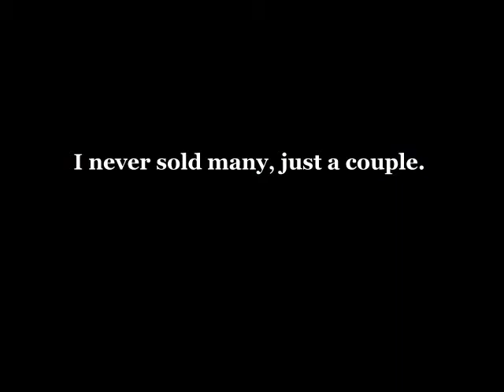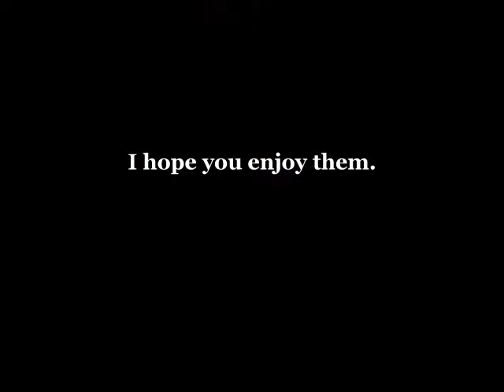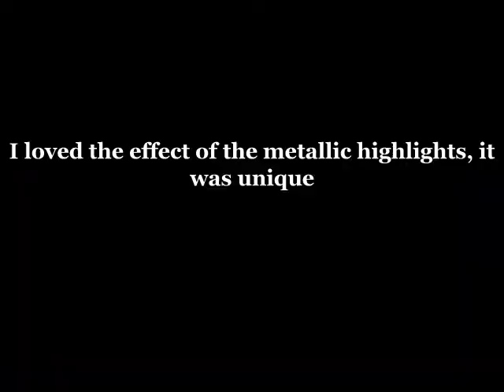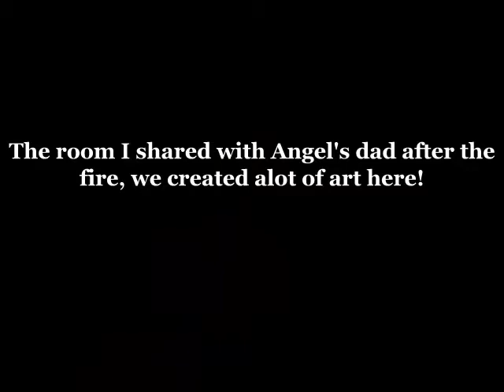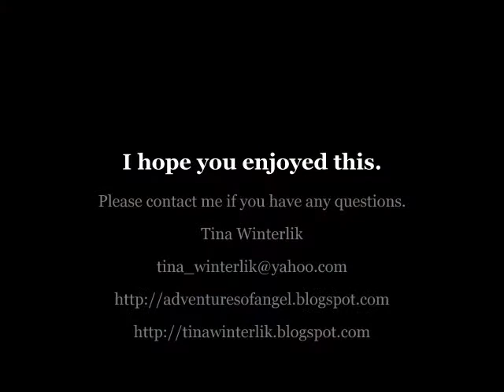Zipolite Paintings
In Feb 2001 a terrible fire burned my camera along with my cabana in Zipolite, Oaxaca, Mexico. In a effort to capture the beauty around me, I started to paint. At first they were really bad, I did not know if I could paint, in highschool I had been very discouraged by my art teacher. After many paintings I realized I did have talent and in a bizarre way the fire was a good thing. Otherwise I would never have painted the many painting that I did. I hope you like them
Tina Winterlik